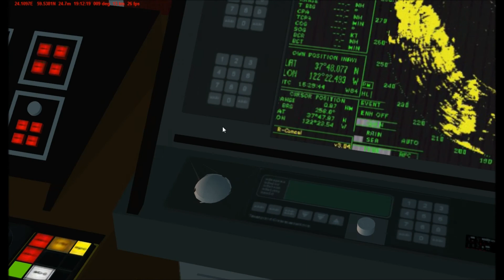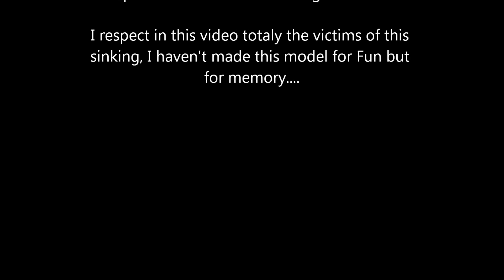M/S Estonia departure Tallinn in Virtual sailor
M/S Estonia model by Dany, copyright.